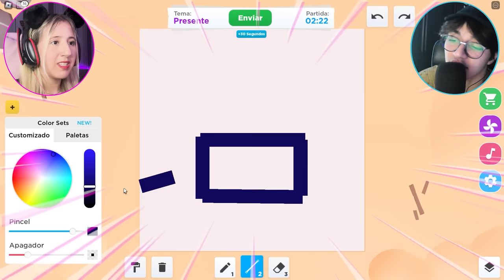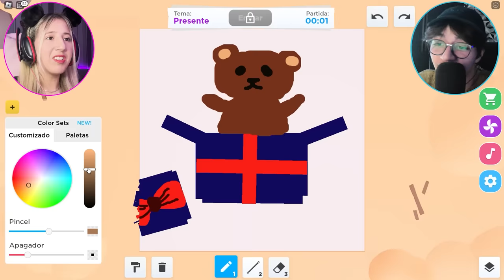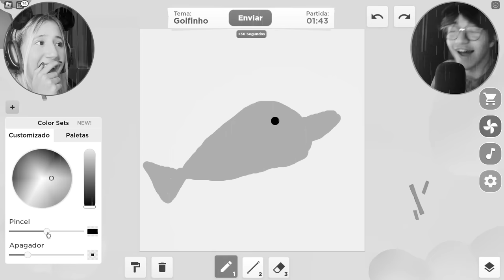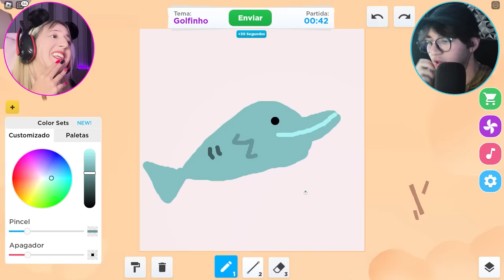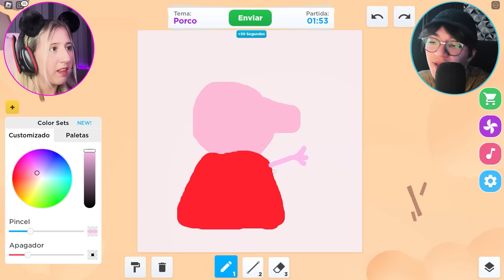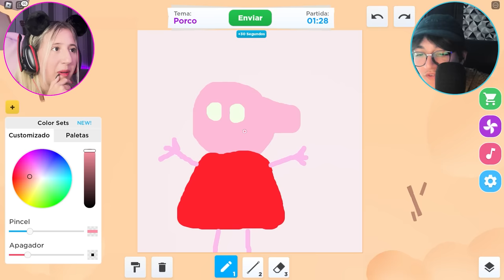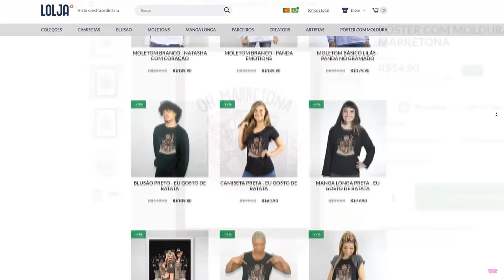QUEM DESENHA MELHOR NO SPEED DRAW no ROBLOX!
NatashaPanda😊